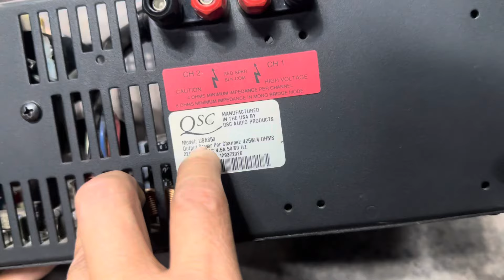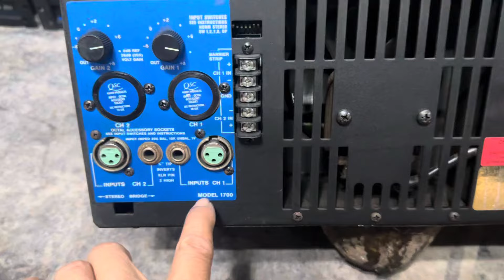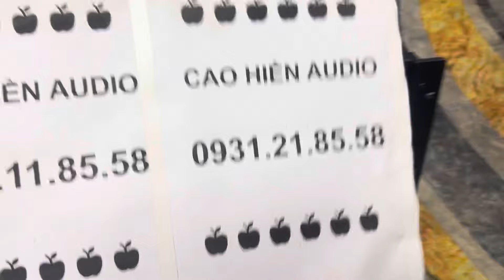Đẩy mỹ nòi 32 sò sắt-đẩy bãi nhật sansui-giá rẻ bèo karaoke, nge nhạc phê-0936.118.558